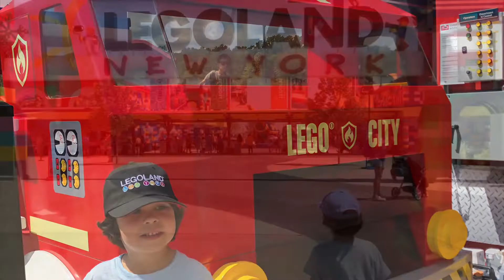I AM A FIREFIGHTER! LEGO CITY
Fire Academy at Lego City LEGOLAND NEW YORK on Summer 2022.
Up and down, up and down, keep bump it, I am a firefighter!!